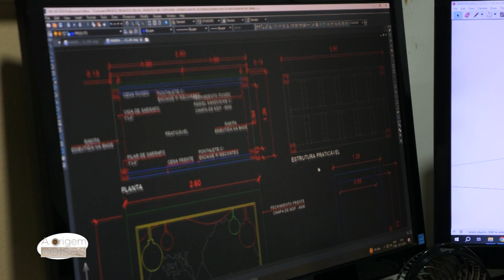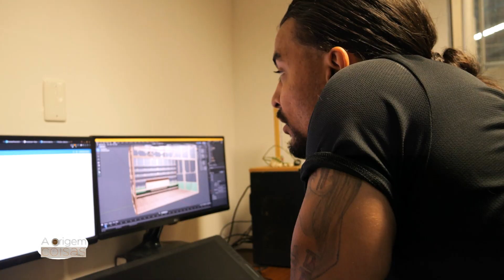VOCÊ SABE COMO SURGIU A ÁRVORE DE NATAL? | A ORIGEM DAS COISAS (ÁRVORE DE NATAL)